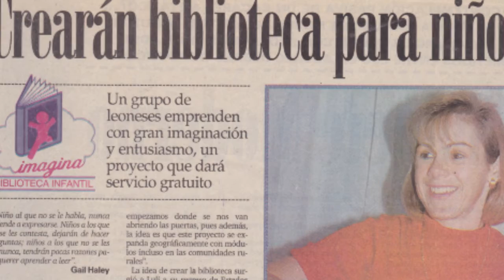Imagina Children Foundation Promo 2017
Imagina Children Foundation Promotional Video 2017